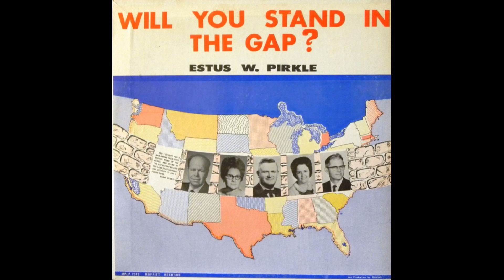Will You Stand In The Gap - Sermon Two by Dr Estus Pirkle - 1968 - Audio Only - From LP